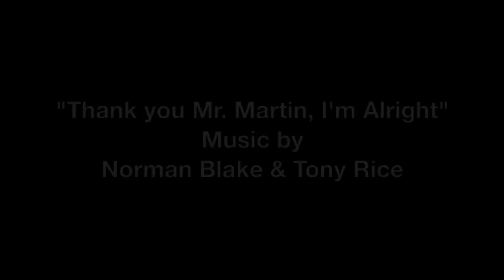Martin Guitar 1939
North Street Factory